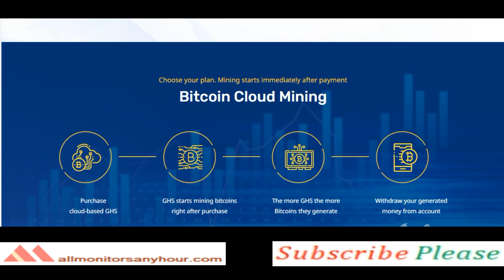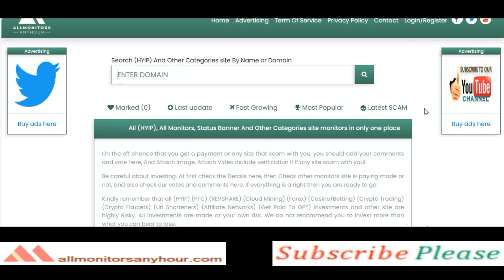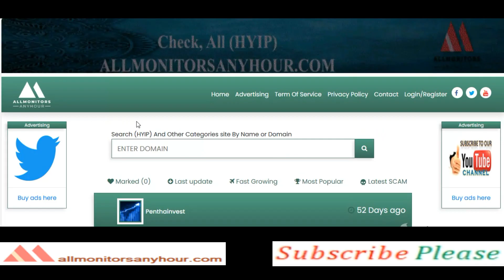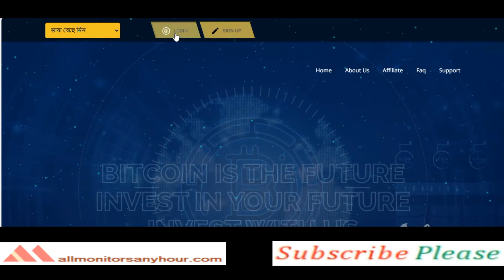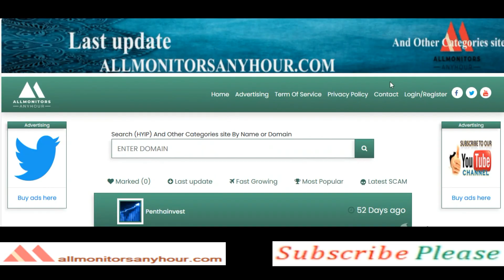penthainvest.com Reviews Paying Or Not Paying ?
,And know more info about This,penthainvest.com,

HYIP monitor,
NEW HYIP,
HYIP reviews,
HYIP list,
HYIP Protect,